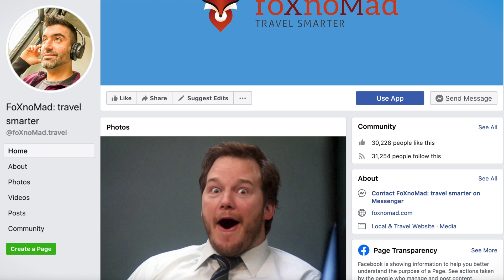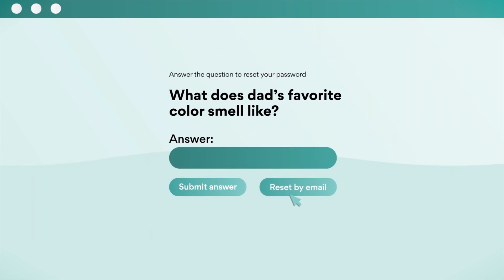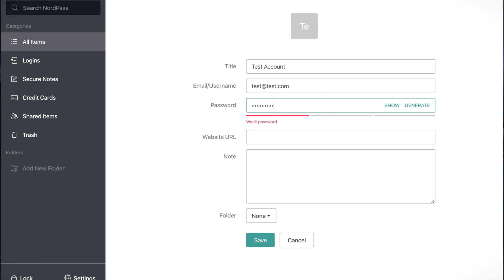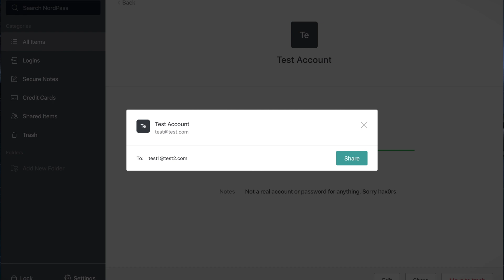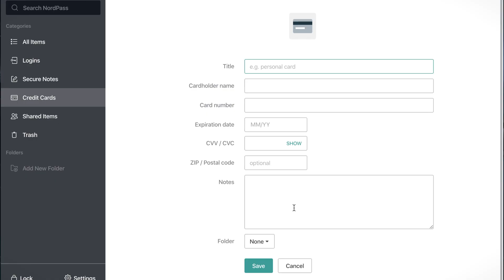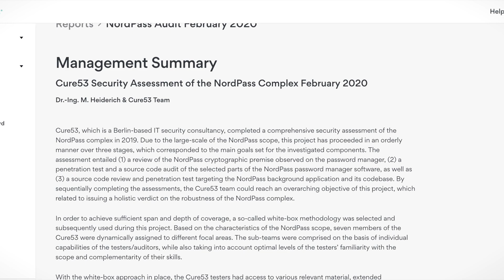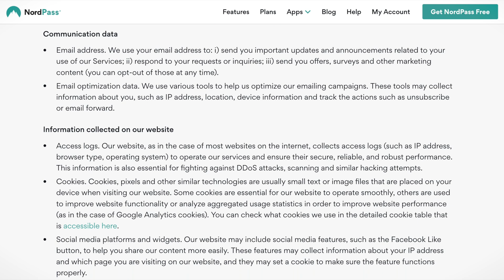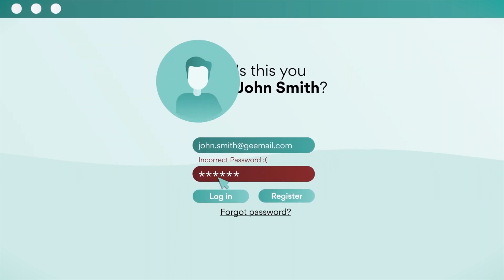One Password For All Your Accounts? NordPass Review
A solution to a very common password problem.